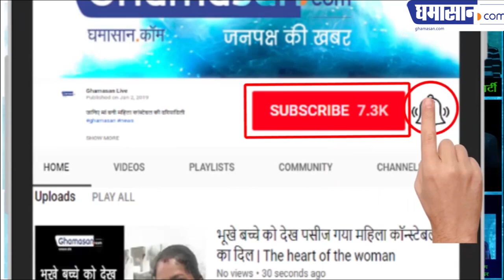बसंती तांगेवाली यानी हेमा मालिनी कैसे जीती मथुरा का चुनाव How Hema Malini wins Mathura election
अब धर्मेंद्र को टंकी पर नहीं चढ़ना पड़ेगा बसंती तांगेवाली यानी हेमा मालिनी कैसे जीती मथुरा का चुनाव How Hema Malini wins Mathura election